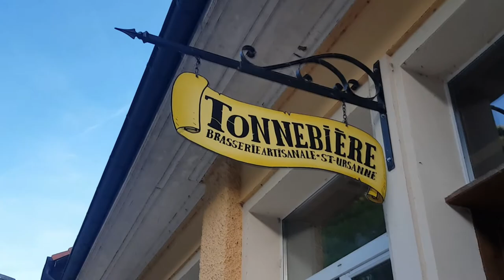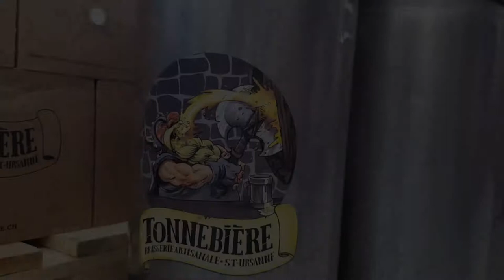fairpractice local beer brewing at La Tonnebière brewery, parc du Doubs, Switzerland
After a day of biking, what better than a fresh beer? The fourth day of our swissfaircrawl journey and the end of stage 3 of La Route Verte brought us to St Ursanne, a picturesque medieval town located at the border of the Parc du Doubs
which was founded by brothers Guillaume and Cyril. It is their friends and colleagues Mélanie and Christian who gave us the tour. Christian first explained the brewing process and showed us around the brewery. Mélanie then explained the history of the brewery and what makes them proud.

We then had the pleasure of tasting several of their beers including l'Apronne, a beer made almost exclusively with products from the parc du Doubs.

More information about the bike route :
Plus d'information sur l'itinéraire vélo :
Mehr Informationen zum Fahrradweg :